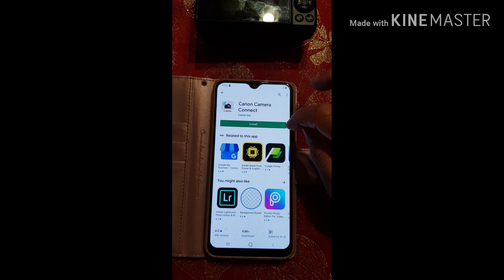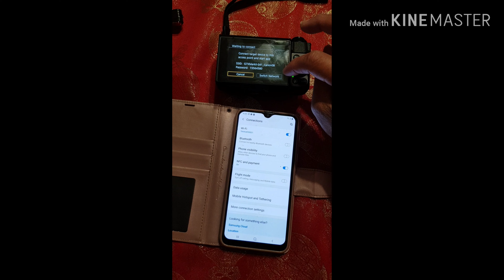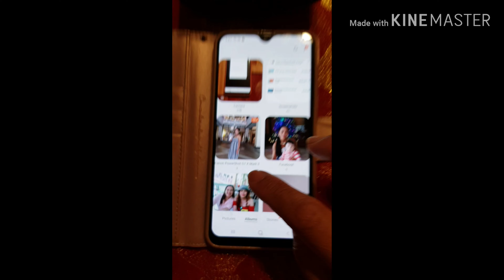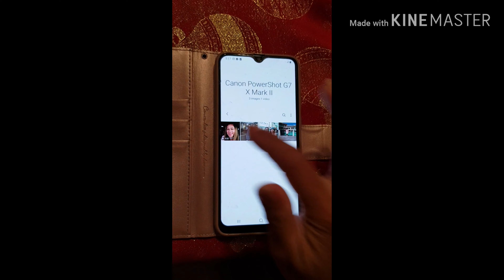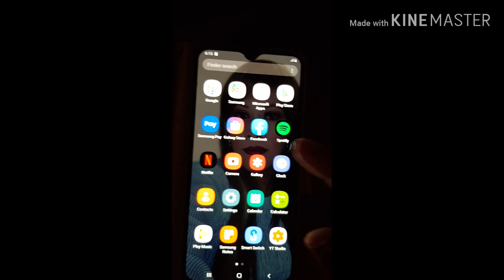How to connect your Canon PowerShot G7X Mark II to your android phone via Wi-fi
Learn how to connect your canon G7X MARK II
to android mobile device with
CANON CAMERA CONNECT APP

camera connect app will allow you to:
1). Downlod your photos from your camera to your phone for easy sharing at facebook and instagram